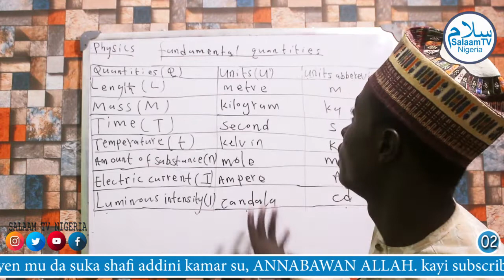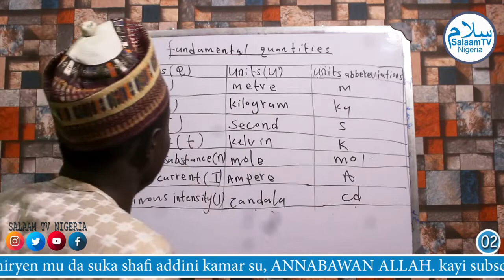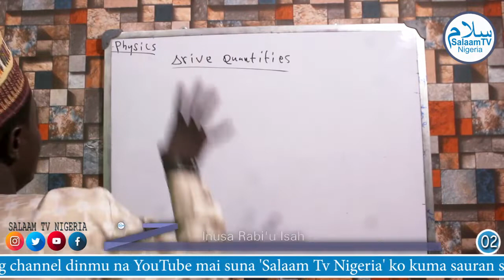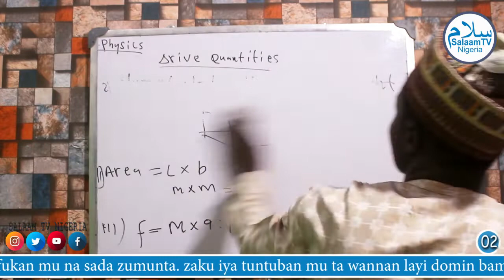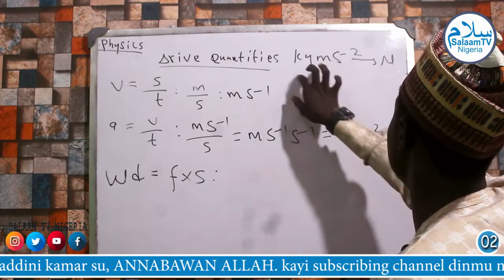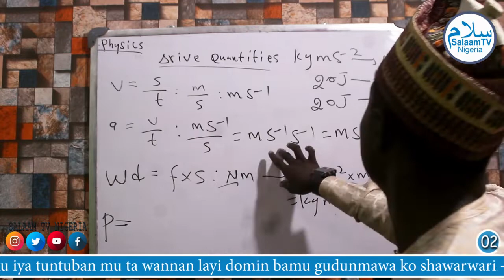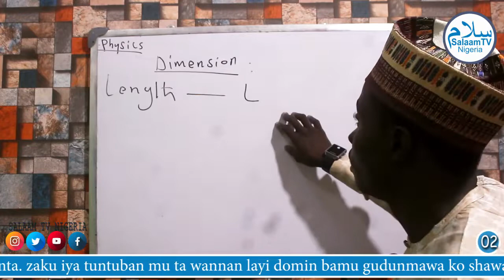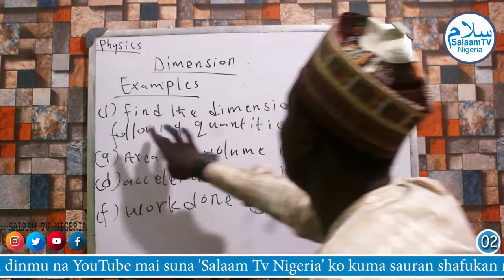Karatun Physics da Hausa - Episode 02 || Inusa Rabi'u Isah